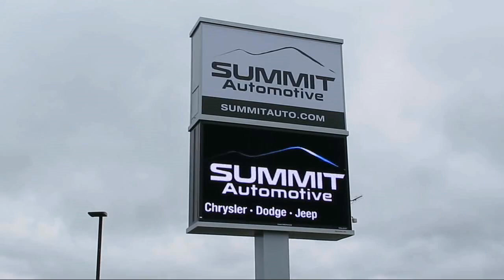2022 Dodge Challenger R/T Scat Pack Frostbite Used. walk around for sale in Fond Du Lac, Wisconsin,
2022 Dodge Challenger R/T Scat Pack Stock Number: 14760Z Vin:2C3CDZFJ6NH105865

Summit Automotive
815 S Rolling Meadows Dr